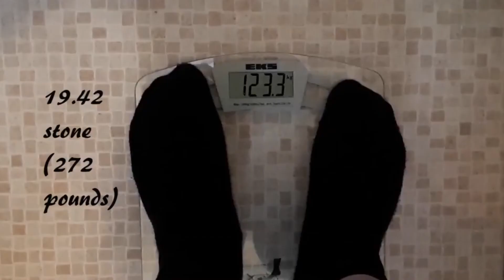Diary of An Overweight Guy - Happy New Year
I'm aiming to get 2020 off to the best start possible!